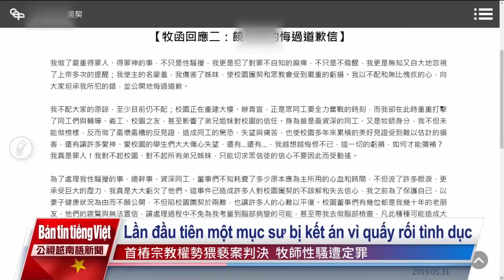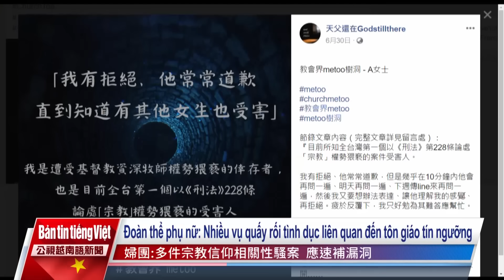20230725 Bản tin tiếng Việt PTS Đài Loan 公視越南語新聞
1. Vào 2 giờ 30 phút chiều nay Cục Khí tượng đã phát cảnh báo bão trên đất liền đối với bão Doksuri, bắt đầu từ thứ Tư trên toàn Đài Loan đều phải đề phòng có mưa và gió giật mạnh.
2. Đội đặc nhiệm truy bắt lao động di trú bỏ trốn, người chủ thuê đã lái máy xúc đập phá xe công vụ để yểm trợ cho lao động trốn thoát.
3. Băng nhóm lừa đảo lấy cắp ảnh của Thủ tướng để chiêu dụ thu hút đầu tư.
4. Tranh cãi xung quanh việc có nên đưa quy định quấy rối tình dục có yếu tố quan hệ quyền lực vào áp dụng cho "Tôn giáo tín ngưỡng" hay không.
5. Sập trần nhà thi đấu của một trường Trung học ở thành phố Tề Tề Cáp Nhỉ tỉnh Hắc Long Giang - Trung Quốc khiến 11 người thiệt mạng.